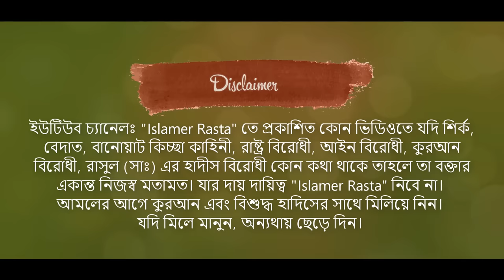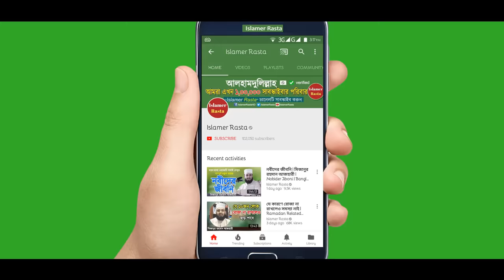রমজানে যাকাত দেওয়ার নিয়ম - মিজানুর রহমান আজহারী | Zakat Calculation 2024 | Mizanur Rahman Azhari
Dr Mizanur Rahman Azhari New Waz 2024 Zakat Dewar Niyom 2024 Romjane Zakat Dewar Sothik Niyom and Zakat Calculation 2024 Bangla Waz Mizanur Rahman Azhari Zakat 2024. Zakater Waz Mizanur Rahman Azhari Jakater Waz Bangla Islamic Lecture by Shaykh Dr Mizanur Rahman Azhari. রমজান মাসে যাকাত দেওয়ার নিয়ম শিখিয়ে দিলেন মিজানুর রহমান আজহারী। যাকাত দেওয়ার নিয়ম কানুন সম্পর্কে ওয়াজ করলেন মিজানুর রহমান আজহারী। যাকাত কত টাকা দিতে হবে? কত টাকা থাকলে যাকাত দিতে হবে? কত টাকার সম্পদ থাকলে যাকাত দেওয়া লাগে? যাকাতের হিসাব ২০২৪ মিজানুর রহমান আজহারী। স্বর্ণের যাকাত রুপার যাকাত কত ভরি স্বর্ণ থাকলে যাকাত দিতে হবে? যাকাত কাদের দেওয়া যাবে? যাকাত কাদের দেওয়া যাবে না? যাকাতের সঠিক হিসেব? Zakat Calculation Bangla by Dr Mizanur Rahman Azhari 2024. Zakat Kader dewa jabe? zakat kake dewa jabe na? sorner zakat koto? rupar zakat koto? koto taka thakle zakat dite hobe? goru chagoler zakat dite hobe ki? গরু ছাগলের যাকাত গবাদি পশুর যাকাত বা কৃষি ফসলের যাকাত হিসেব করার নিয়ম কি? জাকাত সম্পর্কে বিস্তারিত আলোচনা করেছেন ড. মিজানুর রহমান আজহারী সাহেব।

This content courtesy goes to Dr Mizanur Rahman Azhari and If anyone have any issues about this content please contact with Dr Mizanur Rahman Azhari directly and no one have permission to change the context of the lecture.

►এত দামি ওয়াজটি শুনে অন্তর শীতল হয়ে যায় | মিজানুর রহমান আজহারী ওয়াজ | Mizanur Rahman Azhari Waz

►মিজানুর রহমান আজহারী নতুন ওয়াজ ২০২৪ | এই রমজানের নতুন ওয়াজ | Bangla Waz | Dr Mizanur Rahman Azhari

►নবীদের জীবনী শুনে কলিজা ঠান্ডা - মিজানুর রহমান আজহারী | Nobider Jiboni | Dr Mizanur Rahman Azhari

►রোজা অবস্থায় আসর থেকে মাগরীবের মধ্য দোয়া করলে কবুল | Romjane Dua Kobuler Somoy Mizanur Rahman Azhari

►কেউ ভুলেও একা একা ইফতার করবেন না | রমজানে যে আমলগুলো করবেন | Iftarer Waz | Mizanur Rahman Azhari

►দ্রুত গতিতে তারাবির নামাজ ও চার রাকাত পর দোয়া পড়ছেন অথচ গুনাহ হচ্ছে | Shaikh Ahmadullah Mohammad Ali

►নতুন ওয়াজ করলেন মুফতি আমির হামজা হুজুর | Mufti Amir Hamza New Waz | Bangla Waz Amir Hamza